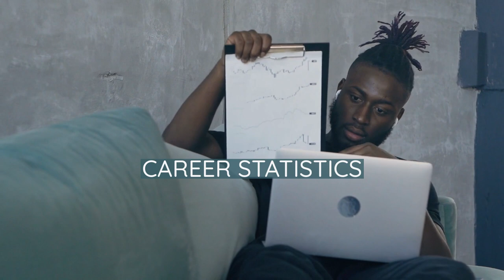Carter Camper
Carter James Camper (born July 6, 1988) is an American professional ice hockey forward currently playing for EV Zug of the National League (NL). In 2010, after four seasons in the NCAA, Camper signed with the Boston Bruins of the National Hockey League (NHL). Since turning professional, he has played most of his professional career in the American Hockey League (AHL). In February 2014, Camper was traded to the Columbus Blue Jackets, and in July 2014, Camper joined the NHL Ottawa Senators organization as a free agent. In July 2015, he signed as a free agent with the Washington Capitals.